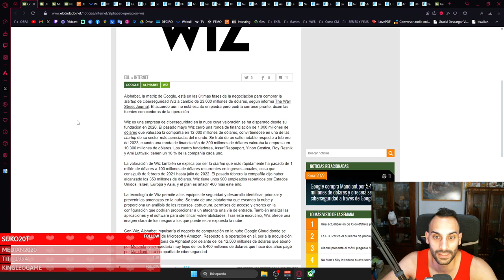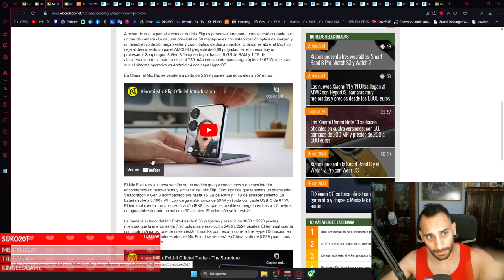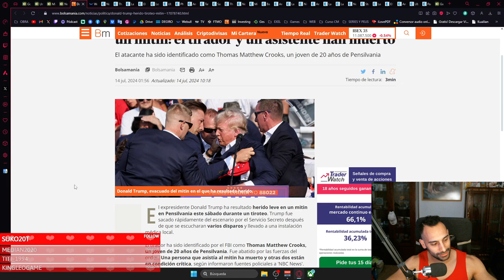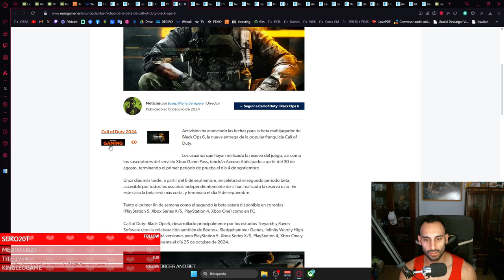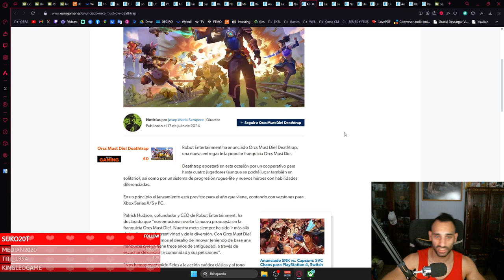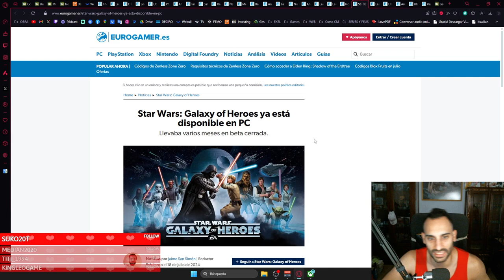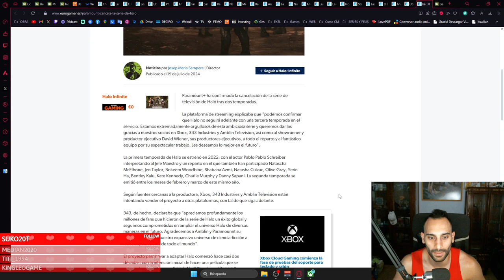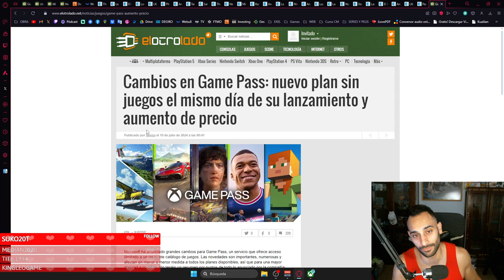MICROSOFT SE CAE, DISPARAN A TRUMP Y SUBE EL GAME PASS - LA CUEVA DEL PREHISTÓRICO- PODCAST 10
🎮¡ COMPRAR JUEGOS MUY BARATOS AQUÍ ! 🎮